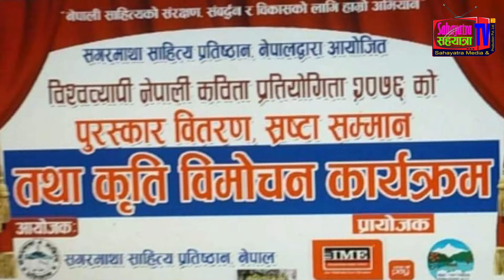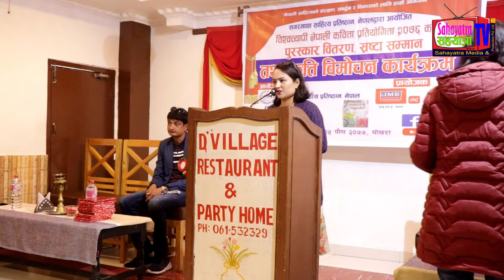भव्य कार्यक्रम I पुरस्कार वितरण I कृति विमाेचन I सगरमाथा साहित्य प्रतिष्ठान I पाेखरा I Sahayatra TV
सगरमाथा साहित्य प्रतिष्ठान नेपालले गत बर्ष आयोजना गरेको बिश्वब्यापी नेपाली कविता प्रतियोगिताका सर्बोत्कृष्ट कविलाई नगद पुरस्कार र प्रमाणपत्र प्र्दान गरिएको छ । हिजो पोखरामा आयोजित एक विशेष समारोहमा सर्बोत्कृष्ट भएका रौतहटका मनोज बिश्वकर्मालाई नगद पचपन्न हजार पाँच सय पचपन्न रुपैयाँ र प्रमाणपत्र प्रदान गरिएको हो ।

कार्यक्रममा प्रमुख अतिथी डा. योगि विकाशानन्द, विशिष्ट अतिथिद्वय प्राज्ञहरु बरिष्ठ गायिका तथा कवि हरिदेवी कोइराला र बिम्ब कवि रमेश श्रेष्ठ एबम् प्रतिष्ठानका पदधिकारीहरुले प्रतियोगिताका चानिएका कविताहरुको संग्रह “कविताहरुको सगरमाथा” को संयुक्त विमोचन गरेका थिए ।

सगरमाथा साहित्य प्रतिष्ठान नेपालको आयोजना र गन्डकी शाखाको संयोजनमा भएको उक्त कार्यक्रममा प्रतिष्ठानका केन्द्रीय उपाध्यक्ष अमन एकल, महासचिब शाश्वत गोबिन्द ढुंगाना, संस्थापक जिपि तिवारी लगायतले बोलेका थिए । कार्यक्रममा स्वागत मन्तब्य गन्डकी शाखाकी उपाध्यक्ष छन्दिका त्रिपाठी र सन्चालन सचिब लिली अधिकारिले गरेका थिए । कार्यक्रमको सभापतित्व गण्डकी शाखाका अध्यक्ष शम्भु अर्यालले गरेका थिए । कार्यक्रममा करिब डेढसय लेखक साहित्यकारहरुको उपस्थिती थियो ।

पुरस्कार वितरण र पुस्तक विमोचन कार्यक्रमको संयोजक केन्द्रीय सचिब अजित क्षेत्री रहेका थिए । कार्यक्रमको लाईभ प्रसारण पोखराको एभरेस्ट एफएमले गरेको थियो भने युट्युब च्यानल र फेसबुक पेजबाट पनि कार्यक्रम अवधिभरी लाईभ प्रसारण गरिएको थियो ।

कार्यक्रममा बिशिष्ठ अतिथिद्वय हरिदेवी कोइराला र रमेश श्रेष्ठलाई सम्मानस्वरुप संस्थाको आजिवन सदस्यताको प्रमाणपत्र प्रदान गरिएको थियो ।